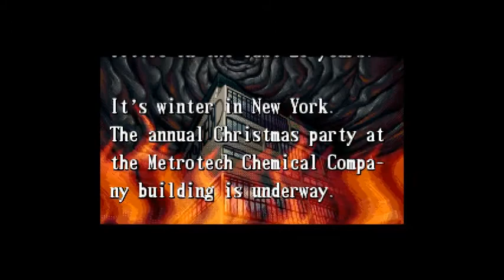Lets Retro Firemen - Wenn es mal wieder brennt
Das Lets Retro zu Firemen auf dem Super Nintendo. Ein wirklicher Geheimtipp und ein versteckter Klassiker.